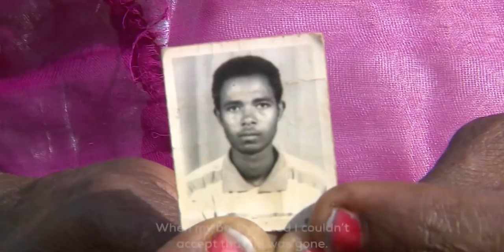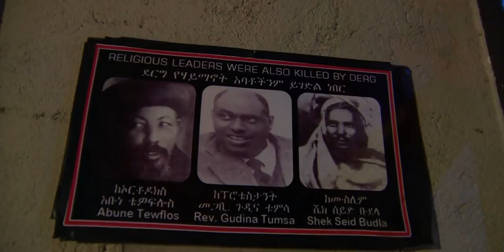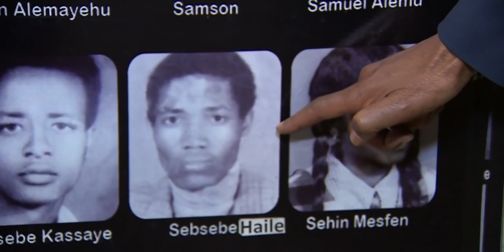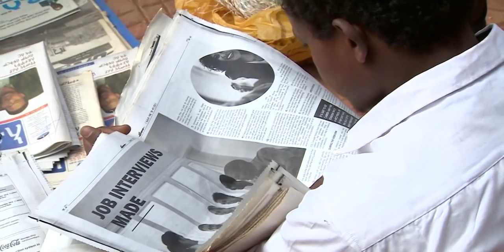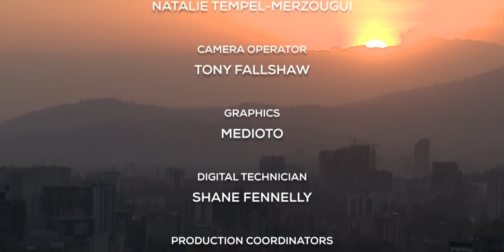BBC Our World 2019 Ethiopia Racing to Reform